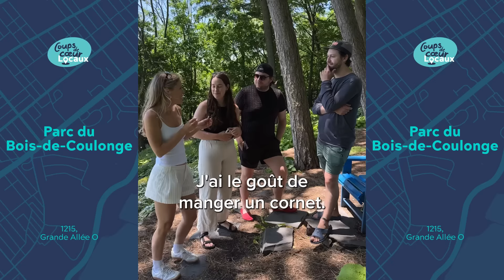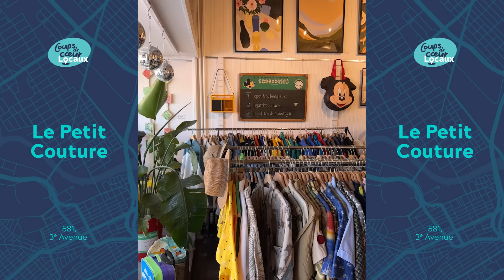Coups de cœur locaux – Capsule 3 – Catherine Peach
Coups de cœur locaux 🌞Catherine Peach est toujours à la recherche de vos conseils. Cette fois-ci pour profiter au maximum de l’été dans la belle région de Québec!  🏖️🍦🫠